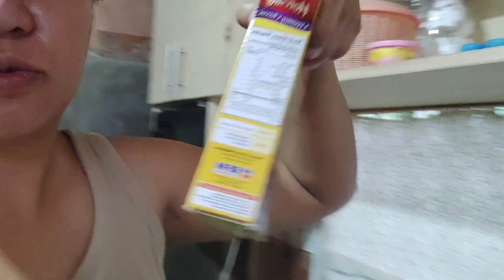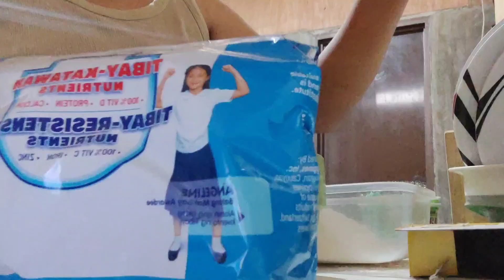Bagyo pala | Biglaan walang Pasok sila Hope Wholeday kami tingga sa bahay | Hopyana Vlog